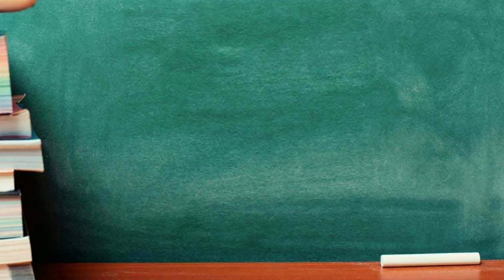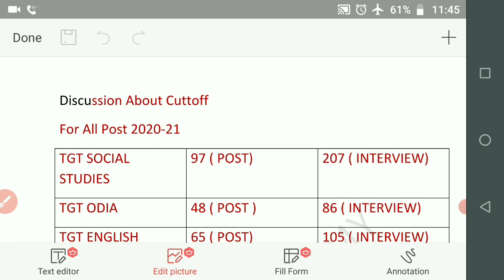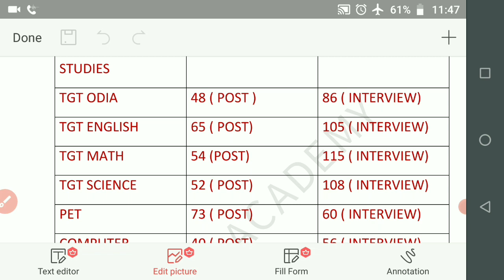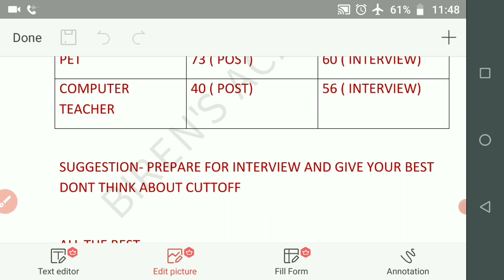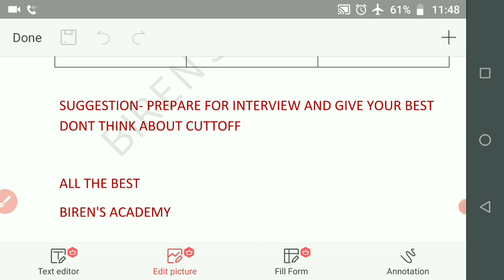OAVS 2020-21..... CUTOFF DISCUSSION...... CLEAR YOUR DOUBT AND PREPARE FOR INTERVIEW